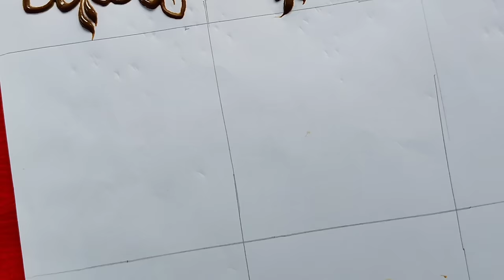How To Draw 9 Different types of Henna Flowers - Beautiful Mehndi Flowers - 2021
Assalamuwalaikum, ...hope this was helpful for all the mehndi /henna lovers out there... 😍🤭If you like watching my tutorials. do like, share, comment and don't forget to subscribe to my channel and also dont forget to press the bell icon🔔 for latest video updates 💃🏼💃🏼💃🏼

Henna Flower Tutorials

mehandi,
mehndi design,
arabic mehndi,
mehndi party,
mehndi wedding party,
bridal mehndi in,
traditional mehndi,
mehndi for bride,
indian design mehndi design,
bridal mehndi wedding,
mehndi or mehendi,
arabic henna,
mehndi designs different,